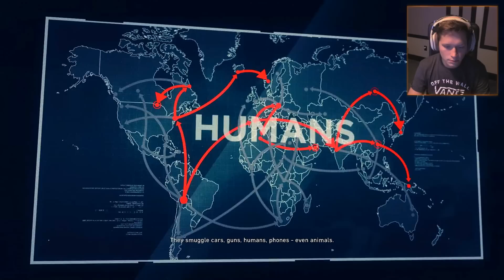Ghost Recon Wildlands: Narco Road - Part 1 - NEW DLC EXPANSION!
GHOST RECON IS BAAAAAACK!!! 😎

Experience total freedom of choice in Tom Clancy's Ghost Recon Wildlands, the ultimate military shooter set in a massive open world setting.

You decide how to play, and every decision affects the world around you.